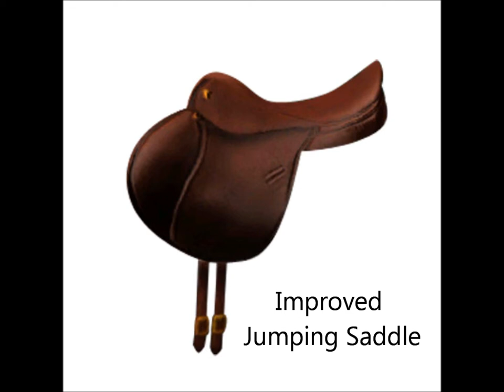Lakeside Ranch Downloads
They always make more~